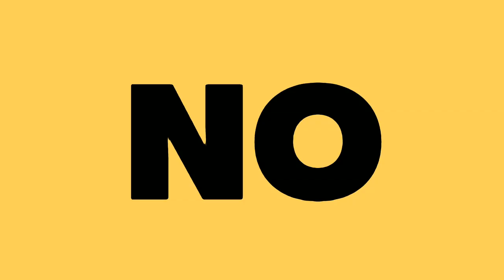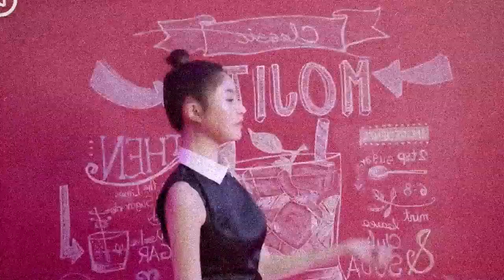KIM SAMUEL RECIBE TERRIBLE NOTICIA| YG SERA INVESTIGADO Y PIERDE PODER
Te quiero  😜😚😎